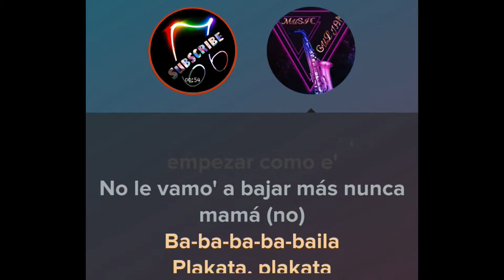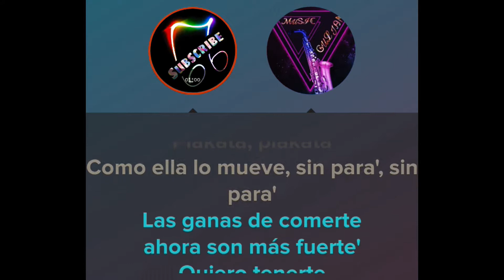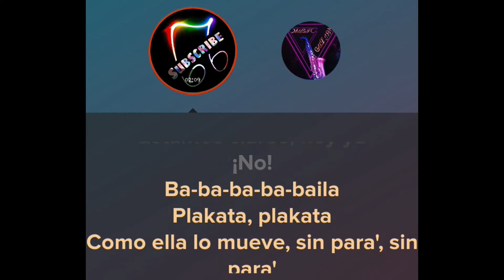Nicky Jam x J. Balvin - X (EQUIS) (Karaoke Version) Ⓜ️| Prod. Afro Bros & Jeon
Gulcan King oF Music
(Karaoke Version) Ⓜ️
karaoke sing
Nicky Jam x J. Balvin - X (EQUIS) | Video Oficial | Prod. Afro Bros & Jeon

[Intro: Nicky Jam]
Aquel día te vi y tu energía sentí
Desde eso no te quiero lejos de mí (lejos de mí)
Sé que no sabes de mí (de mí)
Y no te puedo mentir
Lo que dicen en la calle sobre mí (sobre mí)

[Coro: Nicky Jam, J Balvin]
Y no te voy a negar
Estamos claro' y ya (y ya, y ya)
No te lo voy a negar (jaja, no te lo puedo negar)
Estamos claro' y ya (jaja, que estamos claro', que estamos claro')

[Verso 1: J Balvin, Nicky Jam]
Sólo deja que yo te agarre, baby
Besos en el cuello pa' calmar la sed
Mi mano en tu cadera pa' empezar como e'
No le vamo' a bajar más nunca, mamá (no)
Ba-ba-ba-ba-baila
Plakata, plakata
Como ella lo mueve, sin para', sin para'
Las ganas de comerte, ahora son más fuerte'
Quiero tenerte

Y no te voy a negar (vente pa' 'cá)
Estamos claros y ya
No te lo voy a negar

Lo que he visto de ti, mami, no me es normal (normal)
Pero no te preocupes que soy anormal (-normal)
Sé que a tus amigas no les debo gustar, eh
Pero ve y cuéntale' parte por parte
Como tenemos sex y te quito el estrés
Dale otra vez

[Coro: Nicky Jam]
Y no te voy a negar (voy a negar, voy a negar)
Estamos claros y ya (y ya, y ya)
No te lo voy a negar (a negar, negar)

[Puente: Nicky Jam, J Balvin]
¡No!
Ba-ba-ba-ba-baila
Plakata, plakata
Quiero tenerte
Y no te voy a negar (ah, ah)

[Outro: Nicky Jam, J Balvin, Nicky Jam & J Balvin]
N.I.C.K (ba-ba-ba-ba-baila, plakata, plakata)
J Balvin, men (como ella lo mueve, sin para', sin para')
Nicky-Nicky-Nicky Jam (jajaja)
La Industria Inc
J Balvin
No voy a hablar mucho
Deja que el beat siga r-r-r-rompiendo
¡Yeah! (yeah)
¡Wuh! (wuh, wuh)

X (EQUIS)  Nicky Jam x J. Balvin - | Karaoke | Prod. Afro Bros & Jeon

Nicky Jam x J Balvin - X (EQUIS) | Letra

Nicky Jam, J. Balvin - X EQUIS (Letra / Lyrics)

تشكيلة - Nicky Jam x J. Balvin - X (EQUIS) | Video Oficial | Prod. Afro Bros & Jeon